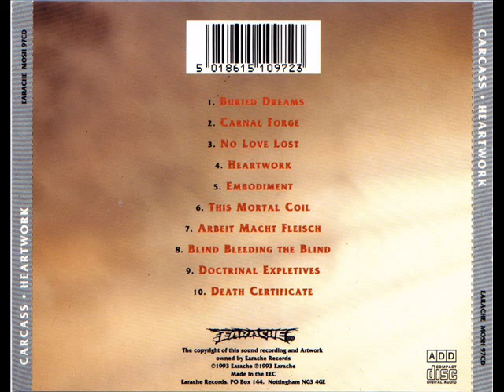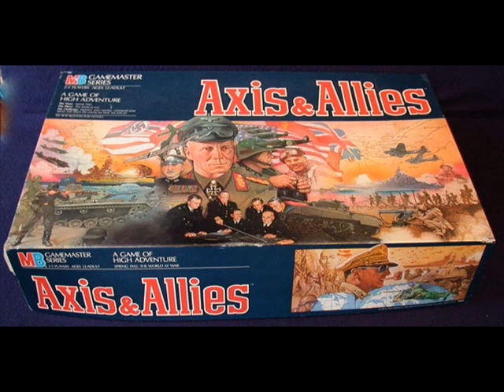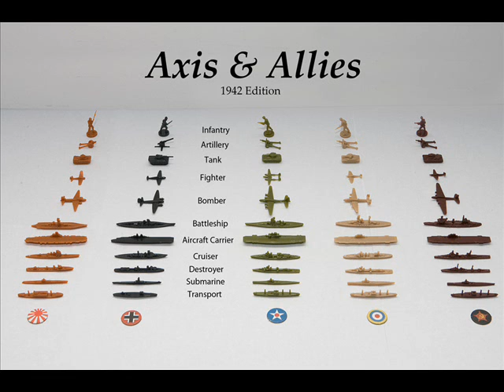Schreck Talk Ep 5-Marvel Phase I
The brothers discuss the Phase I Marvel movies (Iron Man-Avengers), the music of Carcass, and their top 5 dream cars.